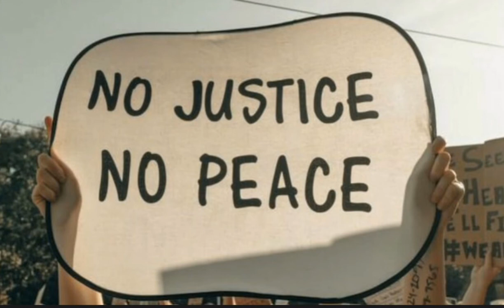Pakistan_India_Ko_Corona_Ni_Tabah_Krega Balky In ki Tabahi Ka sabab Hadees Batati he kuch our...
It is just a personal opinion no matter all agrees or not😎